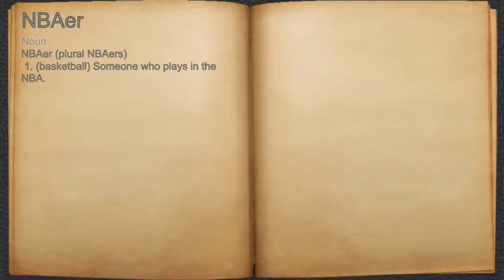What does NBAer mean?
A spoken definition of NBAer.

Intro Sound:
Typewriter - Tamskp